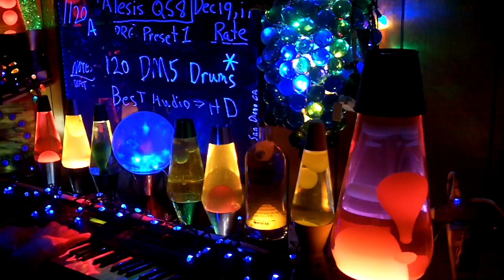1120a YT MrAlesisMan - Alesis QS8 - PRG Preset 1 - DM5 Drums - 120 +